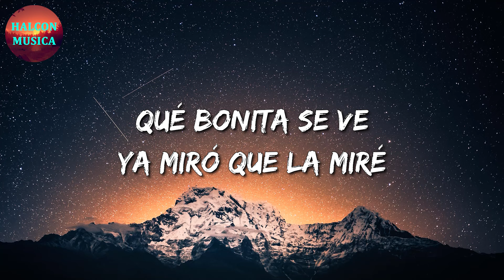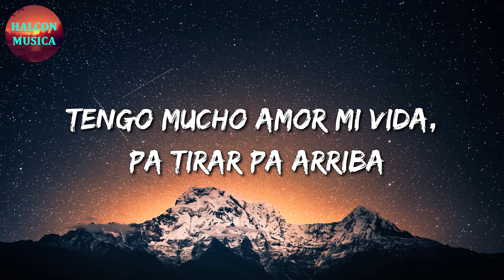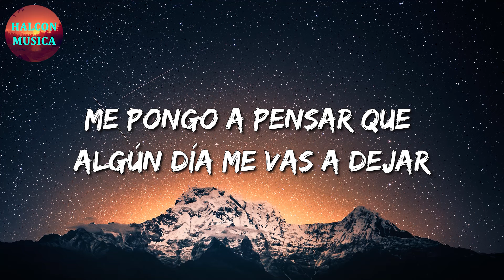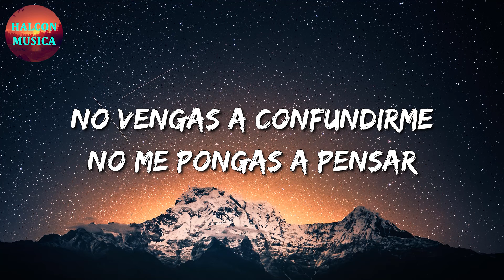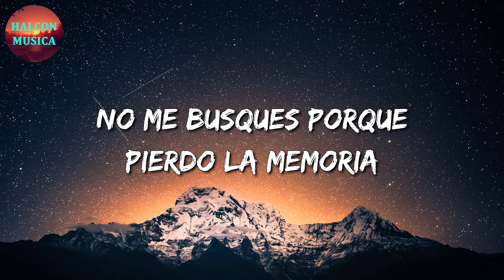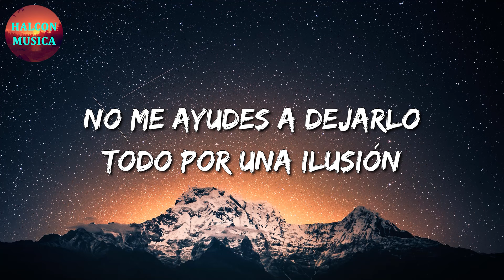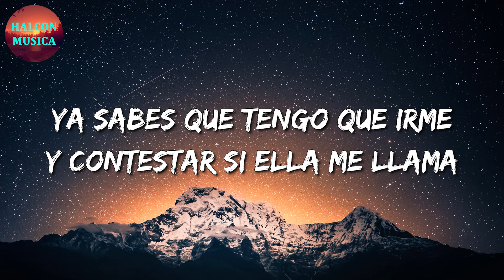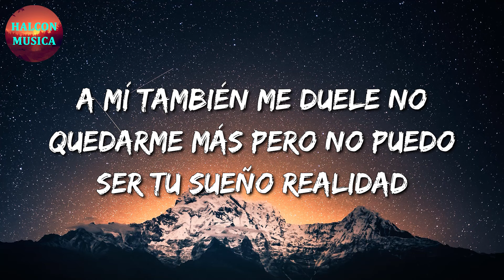🎵 Calibre 50 - A La Antigüita || El David, La Adictiva (Letra\Lyrics)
🎤 A La Antigüita Letra:

Y ya miró que la miré

Y hacerla feliz

Serenatas, besos
Flores y cartitas
Tengo mucho amor, mi vida
Pa' tirar pa' arriba

Serenatas, besos
Flores y cartitas